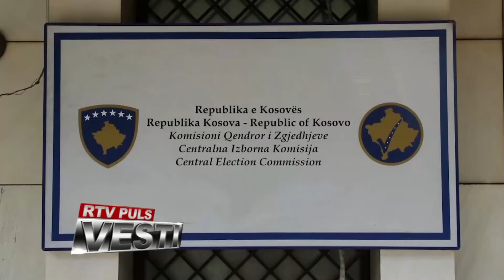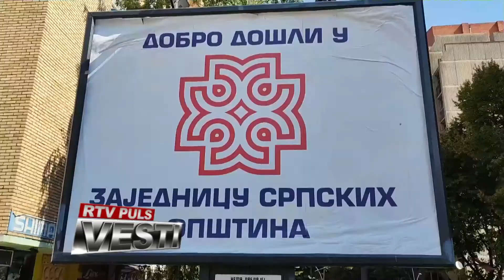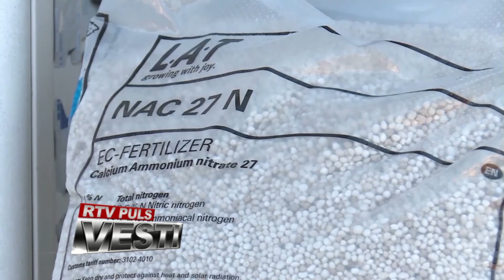VESTI RTV PULS 10 11 2022